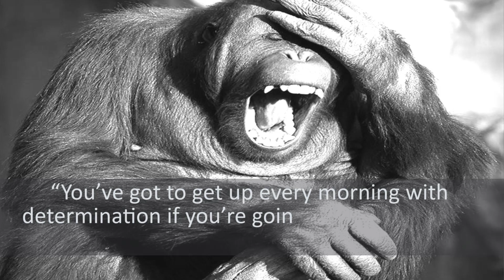Just Animals and Nature Motivated You To Slime and Powerful Ep98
Title : Just Animals and Nature Motivated You To Slime and Powerful Ep98